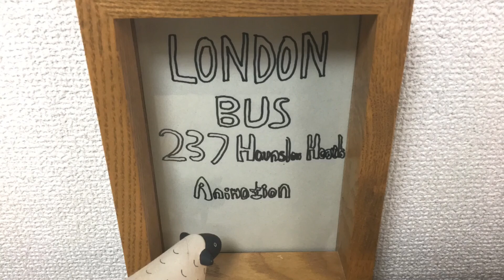[Monochrome Animation] London Bus 237 Hounslow Heath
Real engine sound of
237 Hounslow Heath - White City
on 3rd June 2017

[My favorites]